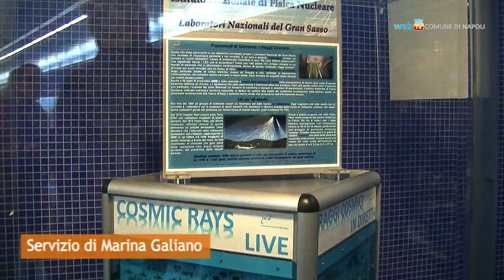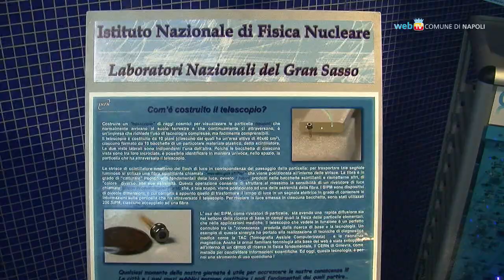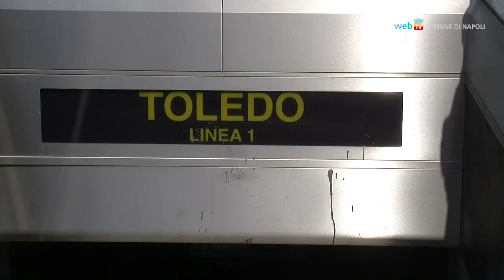Un telescopio nella stazione Toledo del metrò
Un rivelatore di raggi cosmici installato a 40 metri di profondità nella stazione Toledo cattura e trasforma in luce le particelle invisibili dell'universo.